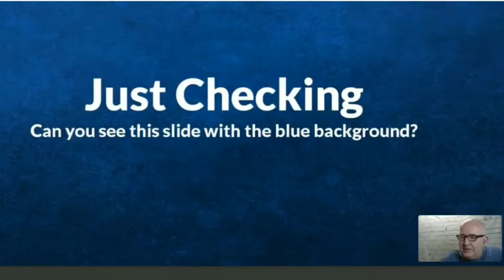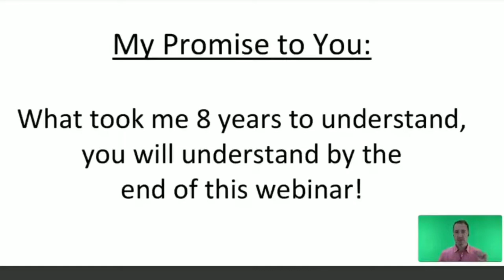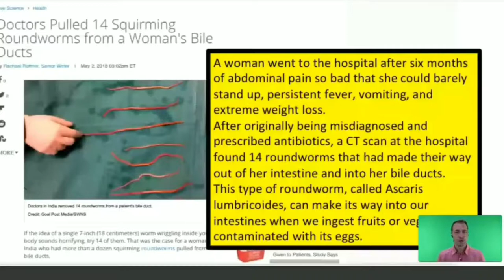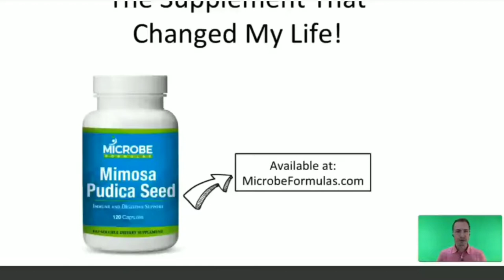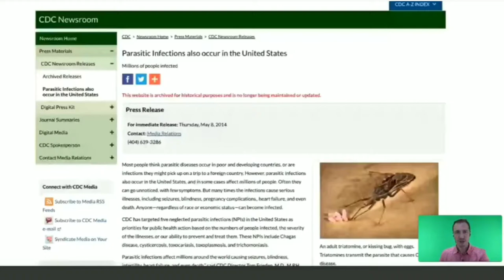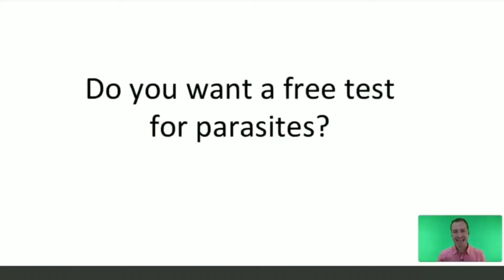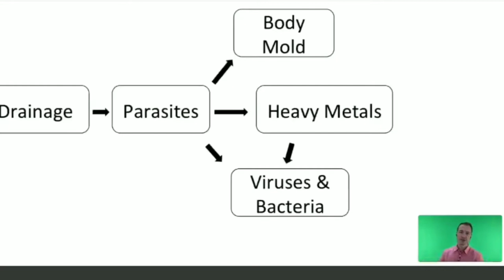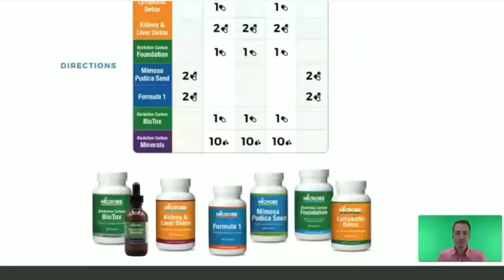Dr Jay Davidson and Parasites! What we don't know!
In this interview Trevor and Dr Jay Davidson get together and discuss the harmful effects of parasites and how they can be hindering your journey to health!